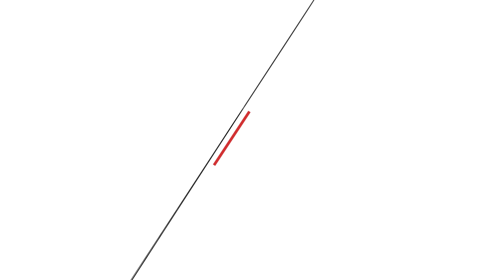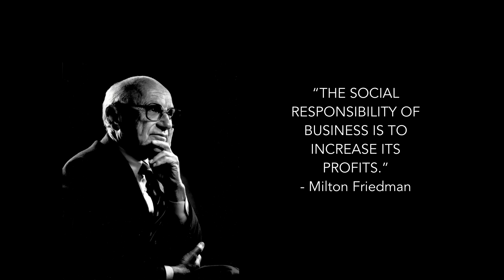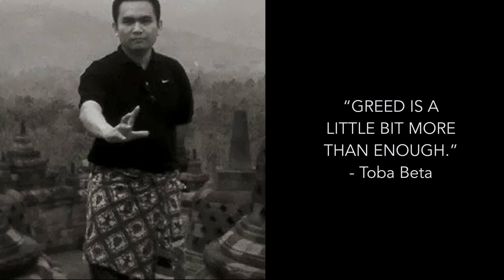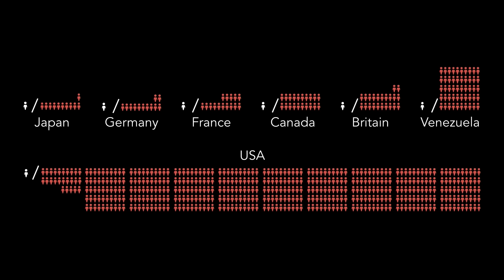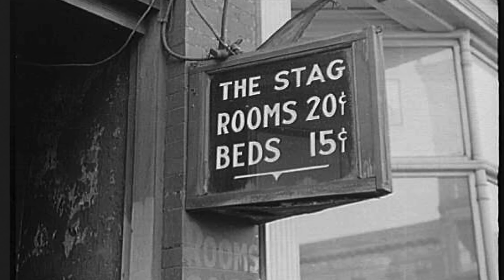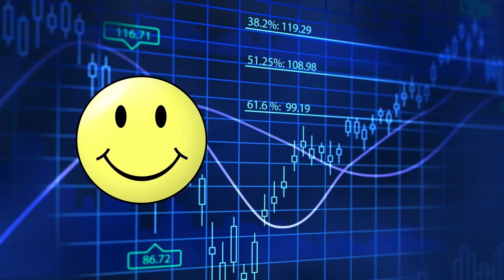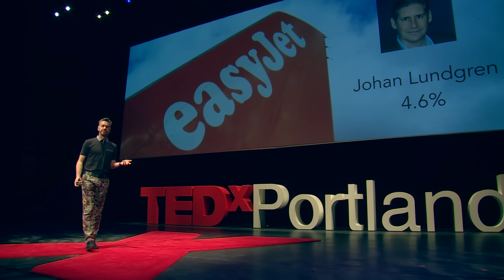How much is enough? | Kevin Cavenaugh | TEDxPortland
How much is enough? Kevin asks this profound question of our audience. By focusing on three topic areas of wealth, rent & equality – he challenges us on how we will choose to change our lives as he bridges the concepts of capitalism and socialism. What will you do with the power of enough?

Kevin is a prolific local developer of small commercial and residential buildings whose work adheres to the mindset that quality is not defined by the depth of one’s pockets. His developments include the LEED Platinum rated Burnside Rocket, The Zipper, The Ocean, and the nation’s first ground-up crowdfunded project, the Fair-Haired Dumbbell. Today, he’s turning his attention toward creating a better version of subsidy-less affordable housing. This talk was given at a TEDx event using the TED conference format but independently organized by a local community.